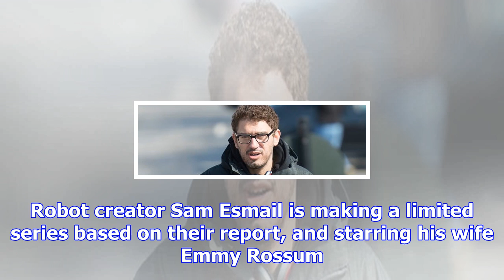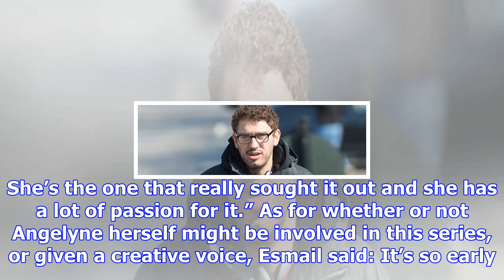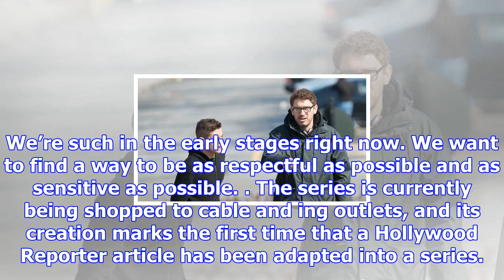Sam esmail says angelyne limited series will be “respectful” and “sensitive”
Last year, THR ran an investigative story by Gary Baum about Angelyne, a mysterious LA icon whose re...